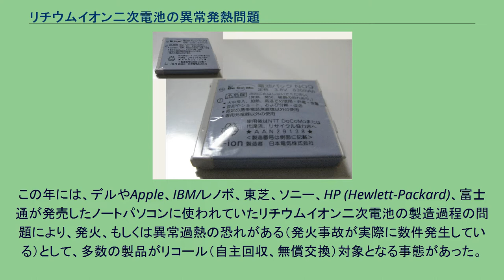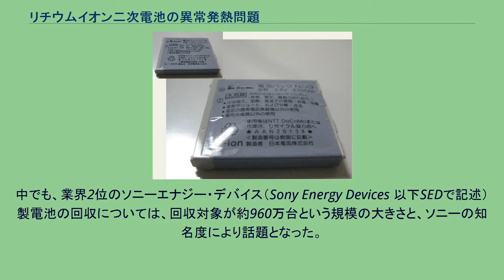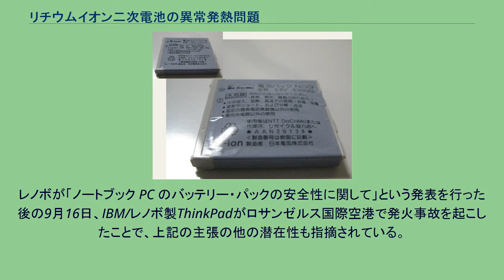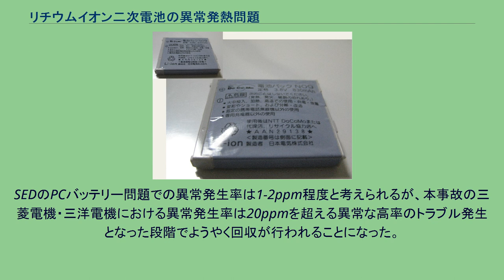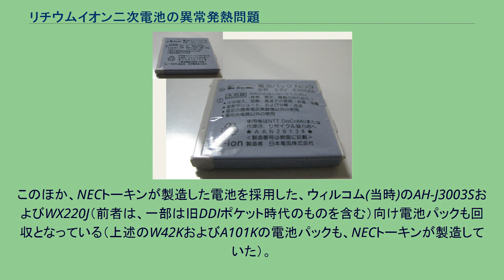リチウムイオン二次電池の異常発熱問題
リコール_(一般製品)
リチウムイオン二次電池の異常発熱問題（リチウムイオンにじでんちのいじょうはつねつもんだい）とは、リチウムイオン二次電池を利用中に、異常発熱や発火に至る問題である。
一般に、他の二次電池に比べてリチウムイオン二次電池はエネルギー密度が高いために、本来的に危険性が高い二次電池である。
エネルギー密度の高さから軽量化が図れるために携帯機器に利用される事が多いが、こういった機器においては小型化や利便性の為に充放電条件や衝撃保護などがスペックぎりぎりで運用される事も多い。
さらに、リチウムイオン二次電池は、水溶性電解液を使用するニッケル・カドミウム蓄電池やニッケル・水素蓄電池などと異なり、有機溶媒を使用しているため高温で発火する危険性がある。
このため多くの製品では、これらを見越した上で多重の安全対策が施されている。
それでもなお、製造上の欠陥や取り扱いの悪さにより発熱・発火に至る事例が後を絶たない。
本件が注目される契機となった事象として、2006年に相次いだ携帯電話向け及びノートパソコン向けのバッテリー不具合が挙げられる。
この年には、デルやApple、IBM/レノボ、東芝、ソニー、HP (Hewlett-Packard)、富士通が発売したノートパソコンに使われていたリチウムイオン二次電池の製造過程の問題により、発火、もしくは異常過熱の恐れがある（発火事故が実際に数件発生している）として、多数の製品がリコール（自主回収、無償交換）対象となる事態があった。
公式に発表される前からノートパソコン発火についてはブログなどで記載され、騒動となっていた。
中でも、業界2位のソニーエナジー・デバイス（Sony Energy Devices 以下SEDで記述）製電池の回収については、回収対象が約960万台という規模の大きさと、ソニーの知名度により話題となった。
なお、規模については、後に松下電池工業（現 パナソニック オートモーティブ&インダストリアルシステムズ社）製の携帯電話向けリチウムイオン二次電池について、累計4600万個という大規模な回収が発生している。
SED製バッテリの発火事故の原因は、SED側の発表では、缶のロール成型工程で缶と治具の摩擦により発生した、ニッケルの微細な金属粉がセル内部に飛散したためとされる。
通常、缶の底部に金属粉が残留した場合、その場所が底面半径の中ほど（正極内周部）であれば、電池の性能が出ないだけの、単なる不良品となるが、今回はさらに、電解液を注入した際、その金属粉が流動して絶縁部（外周部）まで到達し、ニッケル粉が絶縁層を透過し、負極側で再結晶したため短絡が発生したもの、とされている。
問題となったデルとアップルのノートPCでは、日本のノートPCでは採用していない急速充電システムを採用し、短時間充電が出来るようになっている。
SEDは微小金属粉の混入と急速充電システムとの組み合わせによりまれに発熱・発火が発生する場合があると主張し、上記二社以外の電池については、きちんとした充放電管理が行われていれば問題はなく、回収の必要はないと過った説明を行った。
その後の2006年8月23日、ソニー製ノートPCVAIOが炎上する事故が発生した。
この発火原因は不明だが、矢先の事故だけに、SED製リチウムイオン二次電池に対する消費者の不安、不信を増大することとなった。
その後、9月29日付け発表で、SEDは消費者の不安払拭のため、該当電池の全数回収を決め、各PCメーカと回収方法の調整に入った。
また、一部PCメーカー東芝、富士通、日立では既に自主回収を始めている。
更に10月中旬、シャープやソニー自身での回収が発表された。
しかしSEDは、デルやアップルの特殊な充電回路と回収対象となった電池の組み合わせにより、まれに問題が発生するという主張を再度行い、従来からの問題発生に関する見解を変更してはいない。
デルやアップルはSED側の主張を真っ向から否定しており、原因はリチウムイオン二次電池側にあるとしているが、2007年2月には業界1位の三洋電機がSED側と同じ主張を行い、リチウムイオン二次電池の回収を行っている。
短時間充電を行うために採用されたパルス充電回路が発熱発火の原因となった可能性があることが指摘されている。
また本記事の中では、電池メーカー技術者とリチウムイオン二次電池の特性をよく理解しないこれらのコンピュータメーカの技術者の間のコミュニケーション不足が今回の事故につながった可能性が大き...